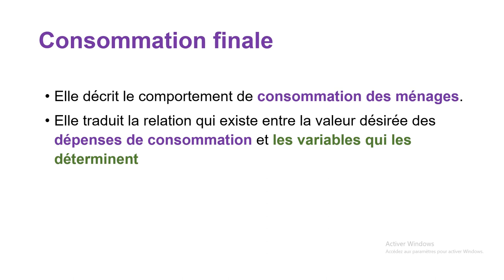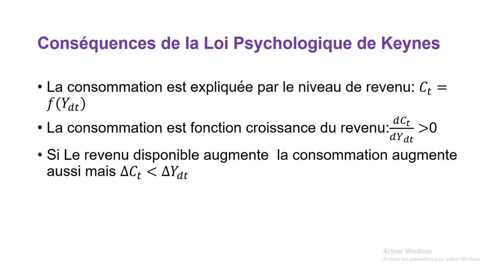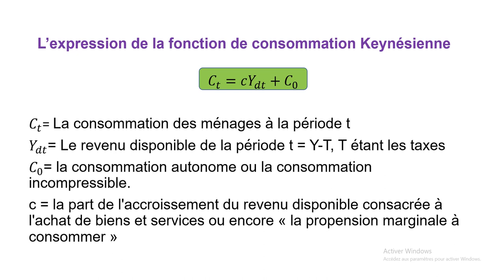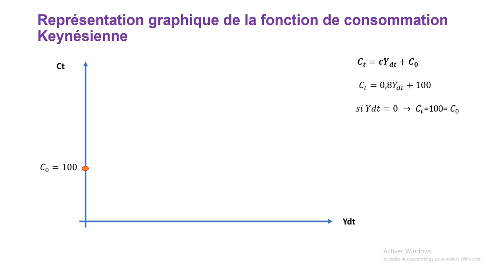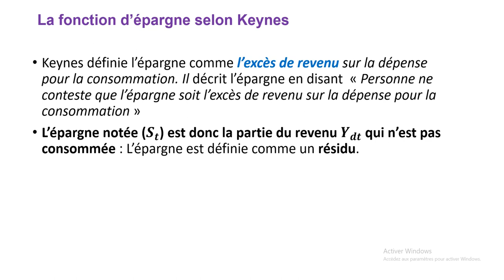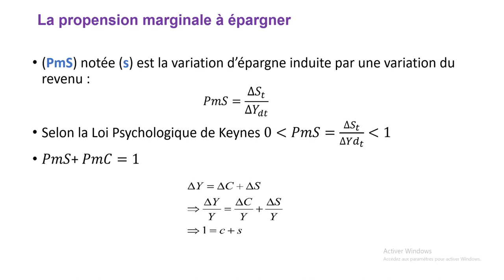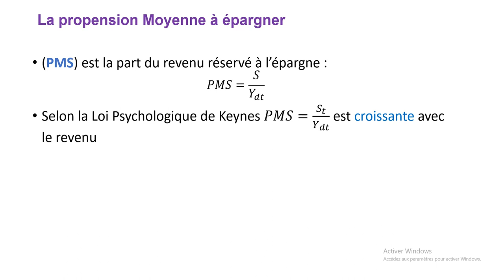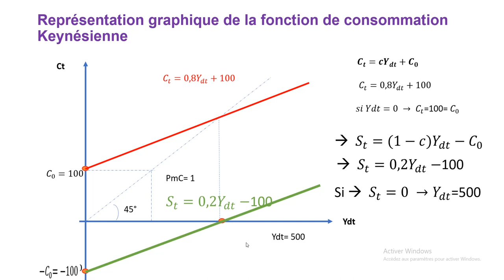La fonction de consommation Keynésienne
Dans cette vidéo vous allez découvrir les caractéristiques de la fonction_de_consommation et la fonction d'épargne